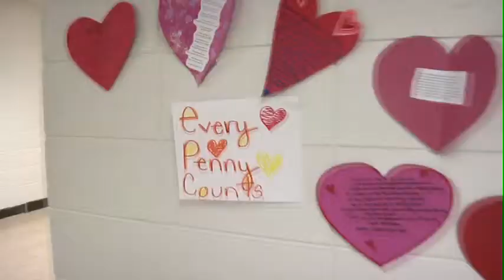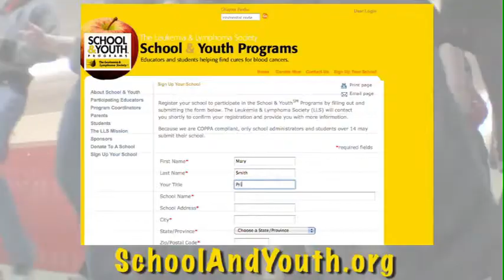Leukemia Special Thanks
No Small Change is a brief thank you for all your help in gathering funds, increasing understanding, and showing support for our Latinos in Action Cause this year.